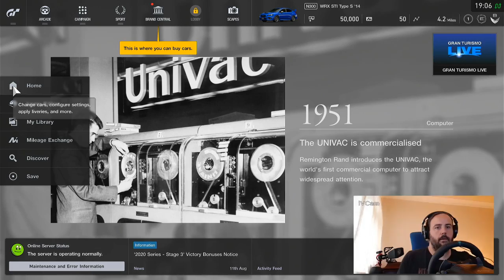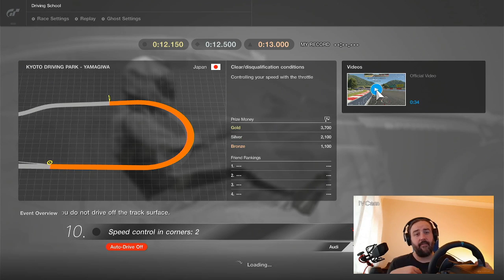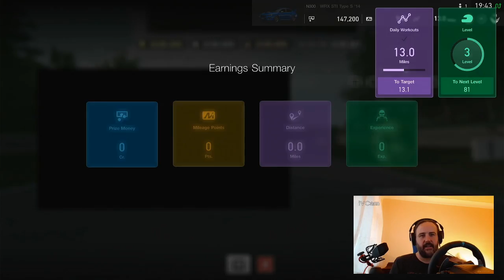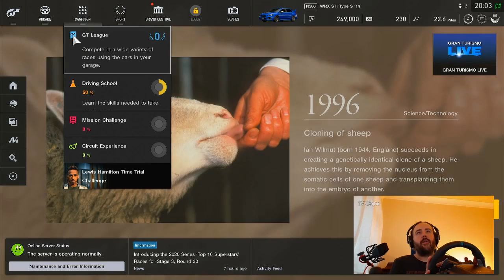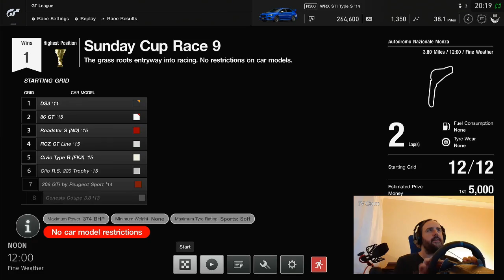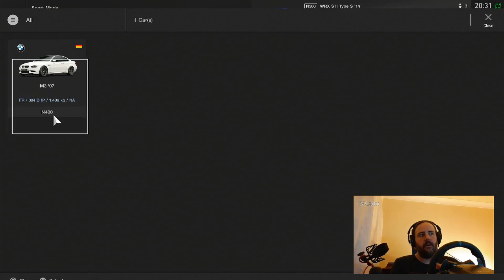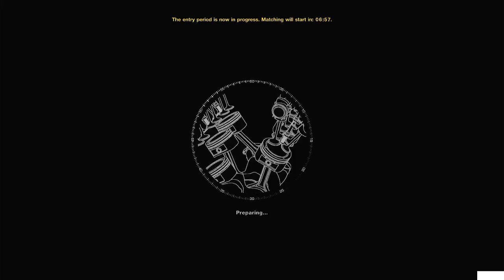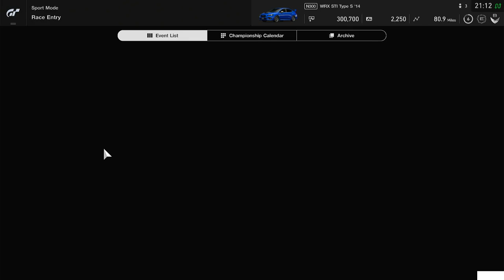Gran Turismo Sport Playthrough. Single Player and Online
My first ever stream! Playthrough of GT Sport, including handling basics and an introduction to racing etiquette -- Watch live